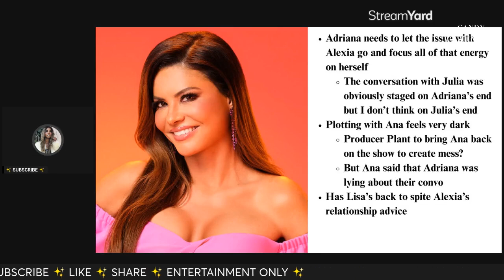Adriana & Alexia SLAMMED by Ana Quincoces! Who's Lying About Husband Todd Nepola’s Finances?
📬 Mail/Packages:
Candy Washington
9663 Santa Monica Blvd.